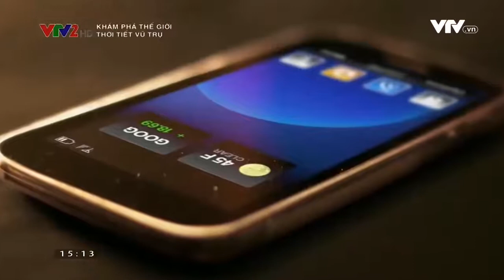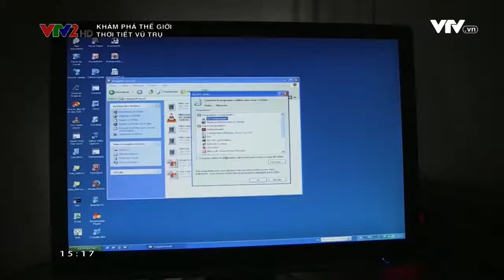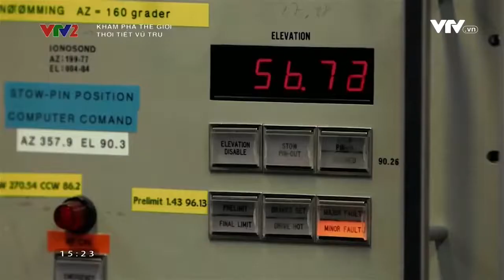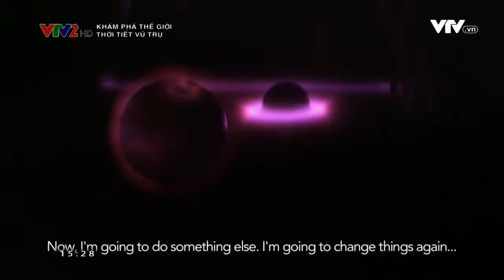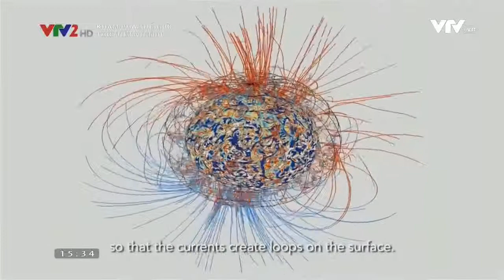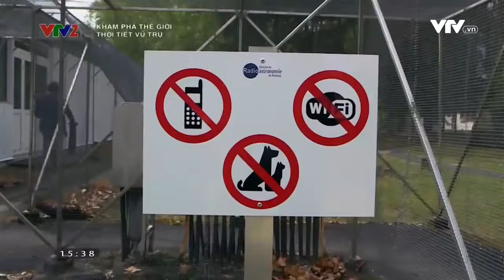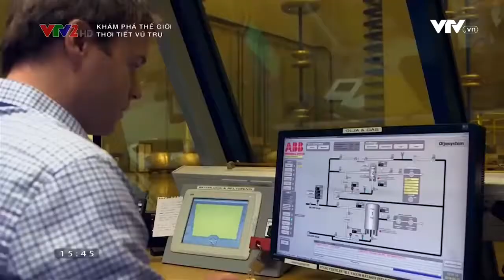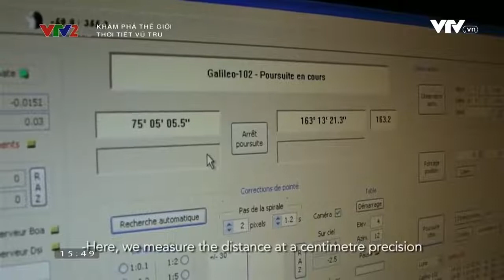Explore The Cosmic Weather World | Khám Phá Thế Giới Thời Tiết Vũ Trụ ᴴᴰ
Explore The Cosmic Weather World
Yêu thích của bạn, hỗ trợ kênh, nhấp đăng ký ngay